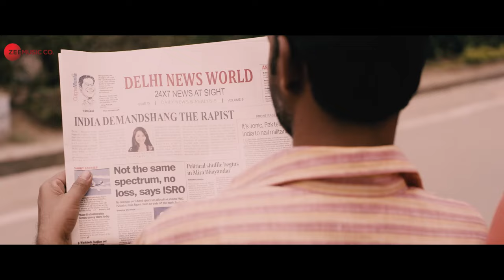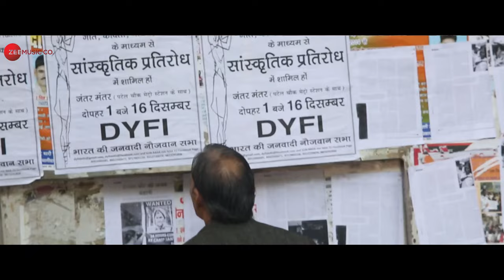Awaaz Do | Dilli Kaand | Aditya Narayan & Shashank | Shashank, Khushi, Afaq & Jaid | Kritik Kumar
Movie - Dilli Kaand
Singers - Aditya Narayan & Shashank
Lyricist - Nikhilesh Negi
Arrangers/Programmers - Shashank Ranjan, Ankit Shah & Arijit Chakraborty

Cast - Virendra Saxena, Kaashvi Kanchan, Sam Sundesa, Preetika Chauhaan, Reem Khan, Shashank Sethi, Amit Shukla,  Shahbaz Baweja, Mona Mathew, Zaid Khan & Afaq Quershi
Production House - Fashion Parade Films
Producer & Director - Kritik Kumar
Co- Produced by 21st Century Arts
Associate Producer- Swati Singh
Executive Producer - Sabbu Siddiqui
Choreography- Subhash, Kritik
DOP - Mohsin & Shakil Khan

Releasing on 24th September 2021